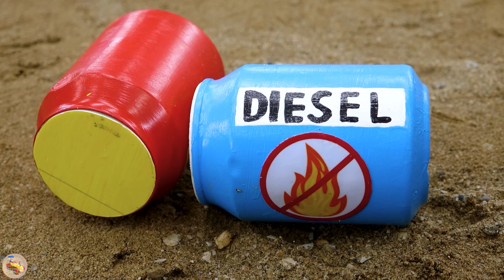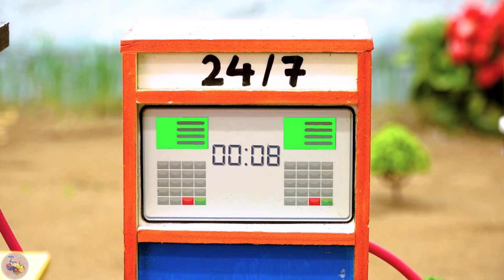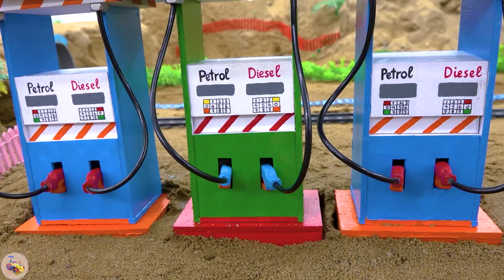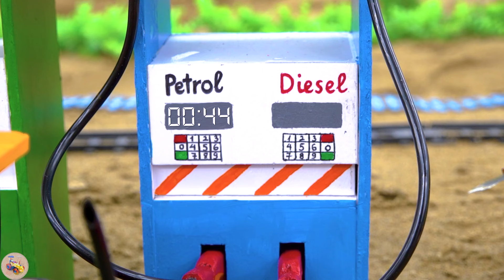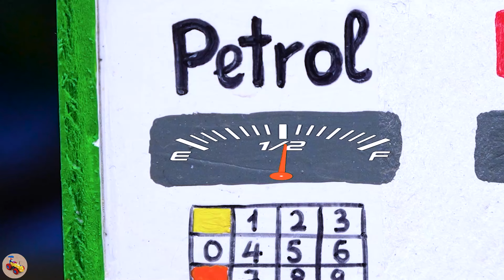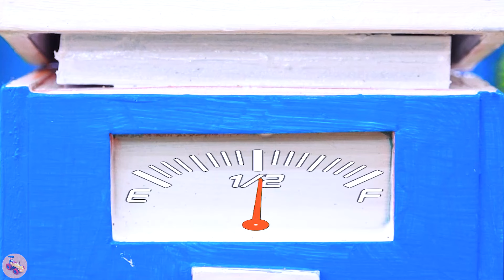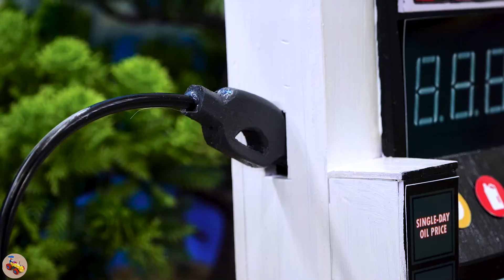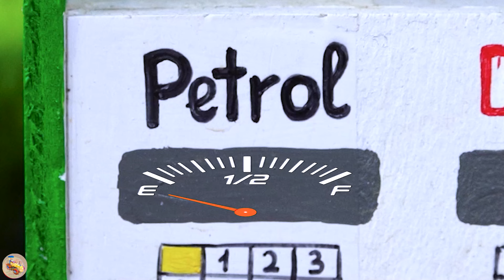Top diy tractor making Bulldozer Harvesting Pineapple farm | DIY tractor transpoting GIANT Pineapple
mini tractor
science project
santroyce
school science project water pump
diy tractor
tanker
petrol pump
keepvilla
keepvilla tractor
keepvilla tractor video
keepvilla diy
mini creative
minicreative tractor
diy tractor